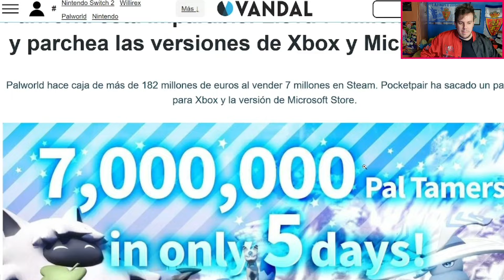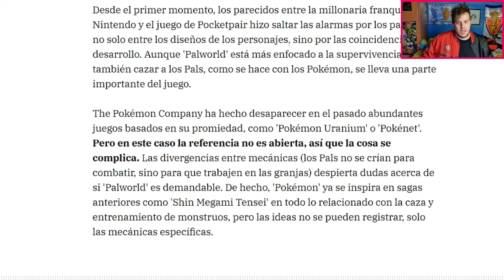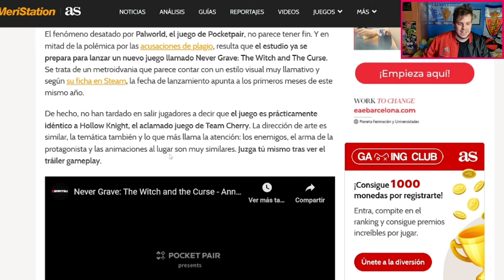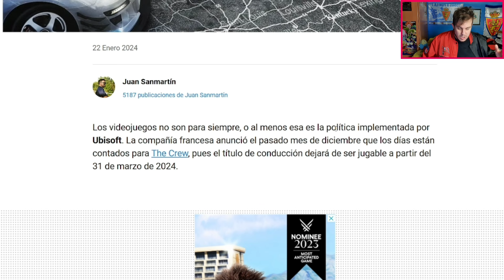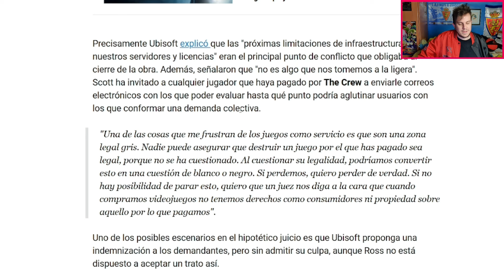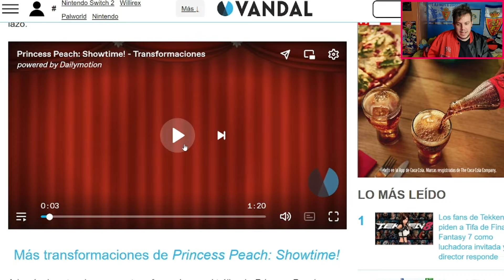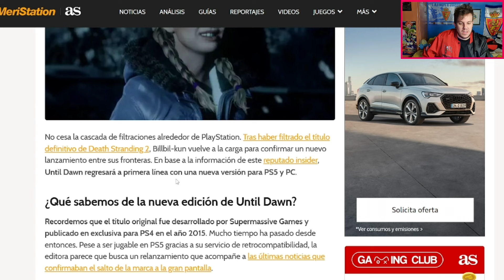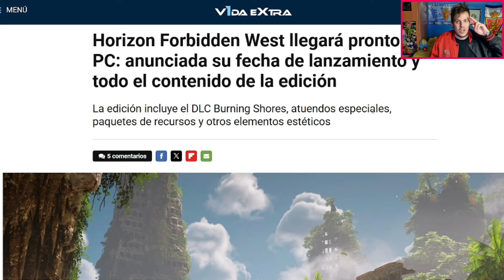PALWORLD ARRASA, DEMANDA A UBISOFT, NUEVA SWITCH?... [Las Noticias de la semana] 22-28 | #04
En este vídeo vamos a repasar lo más destacado de la semana en las noticias de videojuegos, con la dura demanda que preparan a Ubisoft, Palworld arrassando con posibles medidas por parte de Nintendo y mucho más.
Semana 4: 22 - 28 de Enero 2024

Saludos!

PSN: Viktor__RZ